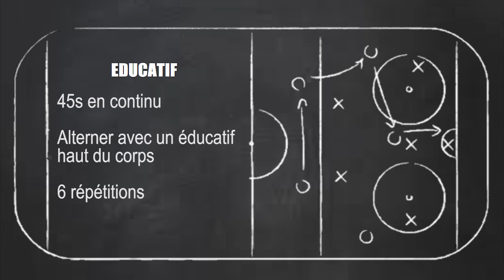ÉDUCATIF RENFORCEMENT ADDUCTEURS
Dans cet éducatif, travaillez le l'échauffement et le renforcement de vos adducteurs